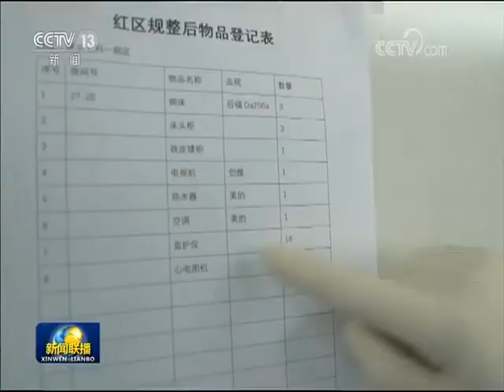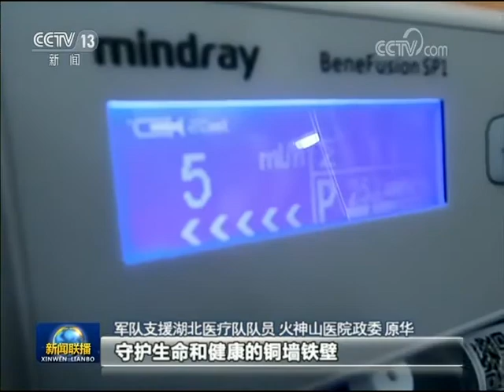经中央军委主席习近平批准 军队支援湖北医疗队圆满完成任务回撤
来源：新闻联播
经中央军委主席习近平批准，军队支援湖北医疗队在圆满完成承担的武汉火神山医院、武汉市泰康同济医院、湖北省妇幼保健院光谷院区确诊患者医疗救治任务后，采取民航包机和铁路运输投送方式，陆续离开武汉完成回撤。